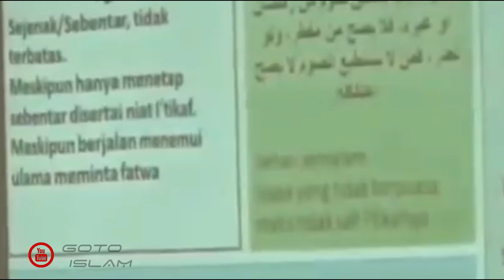ITIKAF bulan RAMADHAN menurut 4 madzhab ( Syafi'i - Hanafi - Hambali - Maliki ) Ustadz Abdul Somad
Bagaimana sih itikaf menurut 4 madhzab terkenal ..

Cek semua video kami untuk menambah wawasan Islami
“Barang siapa menelusuri jalan untuk mencari ilmu padanya,
Allah akan memudahkan baginya jalan menuju surga.”
(HR. Muslim).
Judul : ITIKAF bulan RAMADHAN menurut 4 madzhab ( Syafi'i - Hanafi -  Hambali -  Maliki ) Ustadz Abdul Somad
Like dan Share untuk kebaikan bersama...dan demi kemajuan
Indonesia & Islam

" Barang siapa yang menunjukan kepada amalan kebaikan
maka dia akan mendapatkan pahala seperti orang yang
mengamalkannya."
(HR. MUSLIM)
Sumber : FSRMM TV
Mari isi sebagian hidup kita dengan mengaji !
" Sakti tidak wajib, tapi ibadah itu wajib " ( by Goto 70 )

* kami meminta maaf bila ada konten yang berkemungkinan melanggar hukum ,
ataupun dapat menyinggung pihak tertentu . Tujuan utama kami adalah berusaha
memberikan sesuatu positif